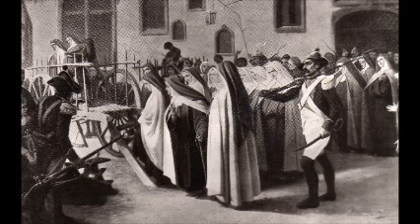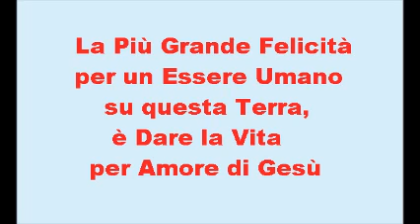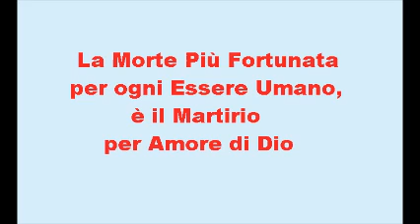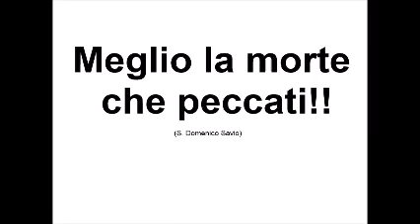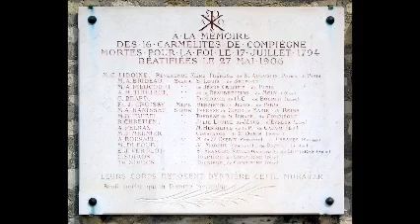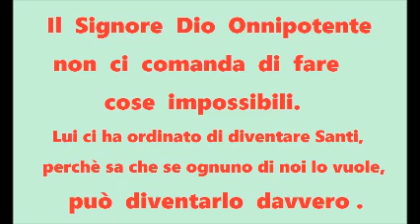17 Luglio: Le Sedici Martiri Carmelitane di Compiègne